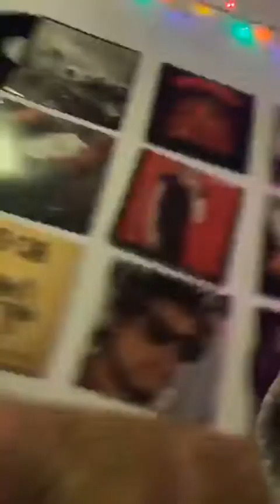Georgia Bridgers' Instagram Live [6.4.19]